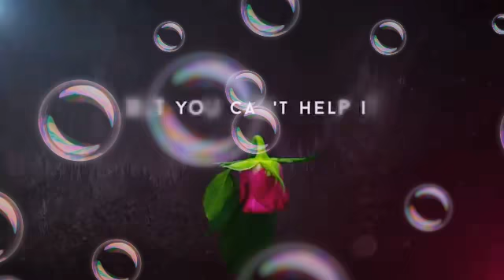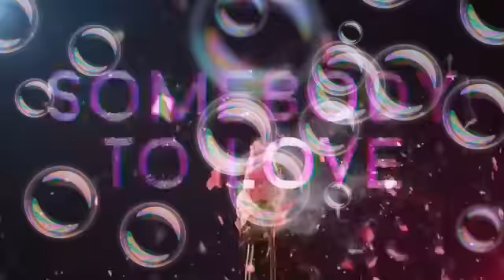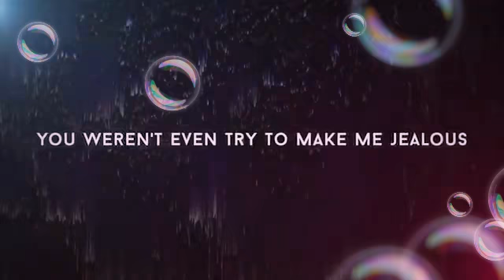SoMeBodY To LoVe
Help me vuv